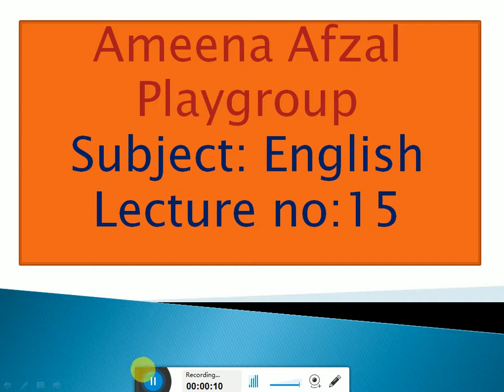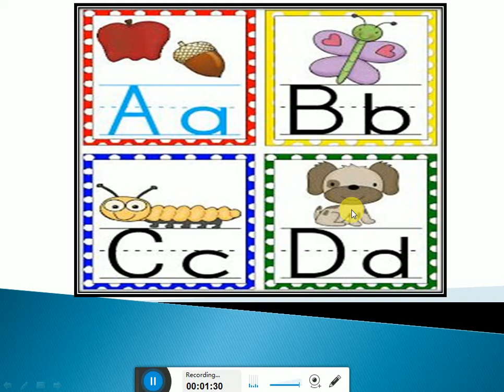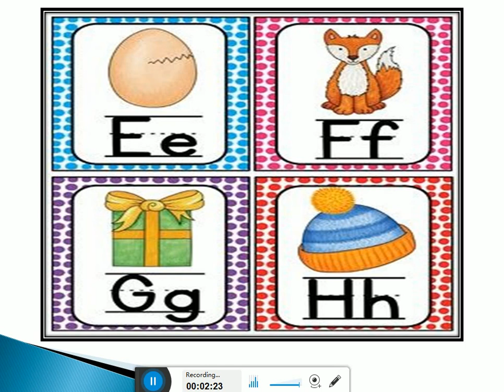Play Group English Lecture # 15